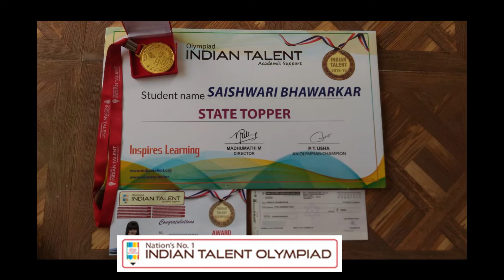ITO Best Olympiad Performer School from ANJI(MOTHI) , MAHARASHTRA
For more details contact customer care number 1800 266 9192